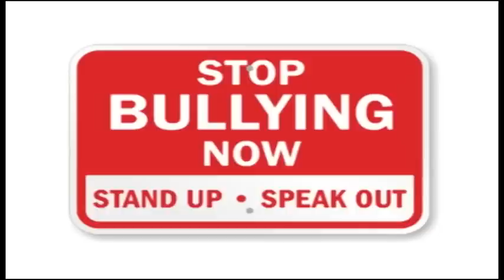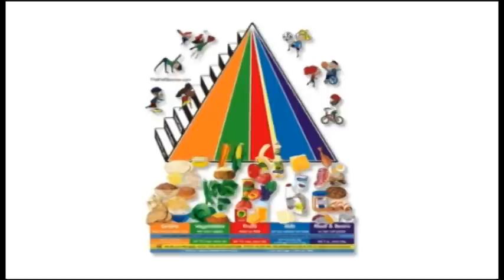Spotlight Parental Involvement (Spanish)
HCISD participación de los padres / programa de prevención del abandono escolar lleva a cabo su 23 ª edición de Todo el Distrito Conférancia. Yendo a cabo en TSTC 10 de noviembre de 8am a 3pm.

El orador principal Eloy Cano Jr. Justicia de la Paz Precint 5, Place 2.